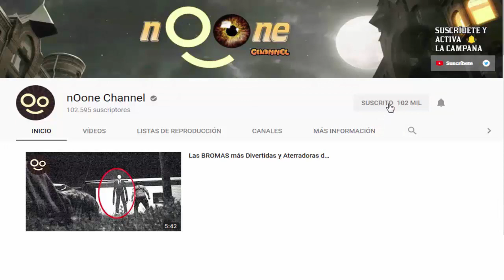10 CRIATURAS Misteriosas que NUNCA Antes Has VISTO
Aliens, criaturas extrañas y monstruos te esperan en este fantástico video. ▼▼▼